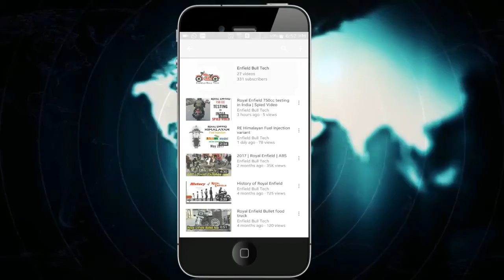Royal Enfield Off Roading | trailer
Royal Enfield Classic 500 EFI Off Roading trailer